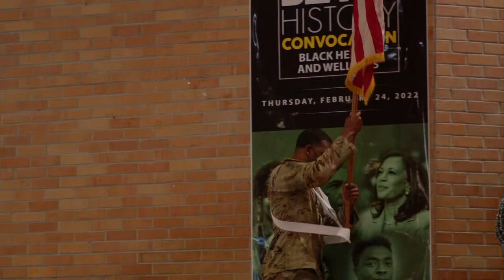Mississippi Valley State University Martin Luther King/Black History Convocation 2022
Black Health and Wellness
Live from the campus of Mississippi Valley State University